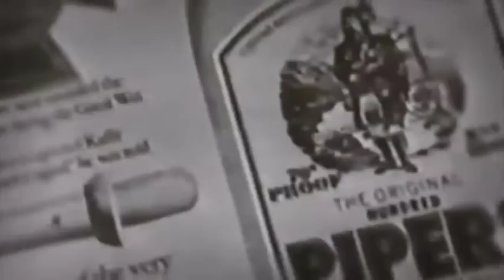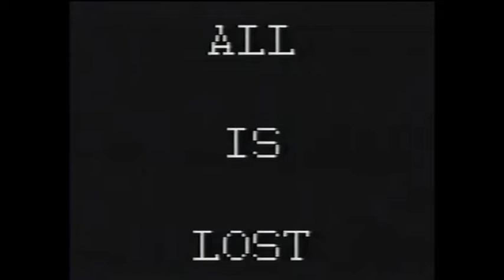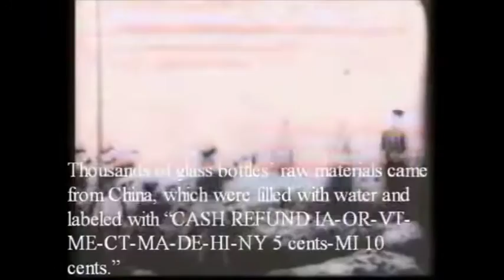Paranoid Alice - Superglue (music video)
Album: Mental Illness For The Masses

(Lyrics)
You dont sound surprised
Malingore and wine
If I could decide to poison my mind
A drink of Bella Donna out in the graveyard
Dancing eith the snakes out of our brains
Lord have mercy let's go insane.

I said know one is around
Flesh and bones, no one is around

The parties divine
I let the night eat the skyline
Curse of the witch, Halloween eyes
I walk the ward for the signs
Let me put my arms around your legs
Strange favours shrug off of fashions
Dirty mirrors smash in the sunlight